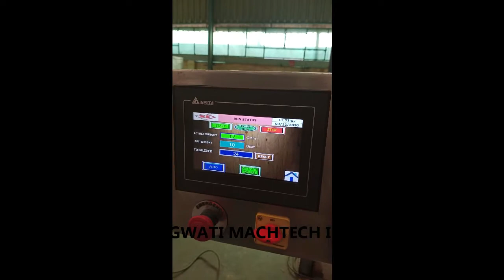Semi Automatic Powder Filling Machine for Pouch